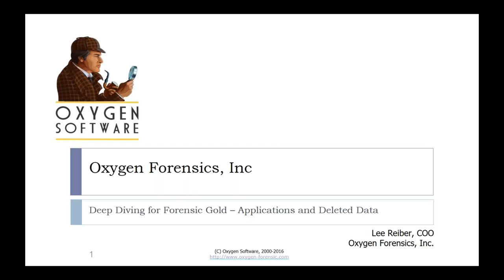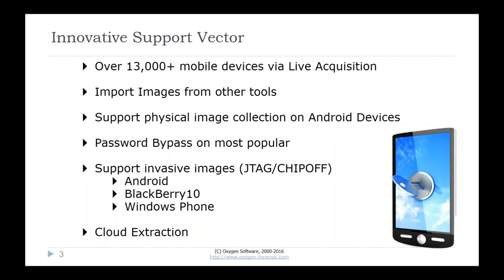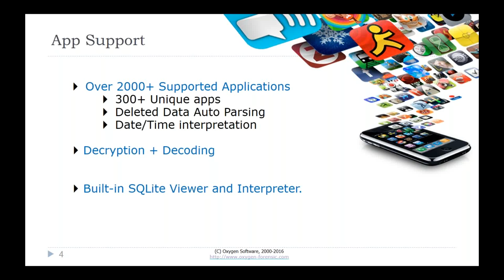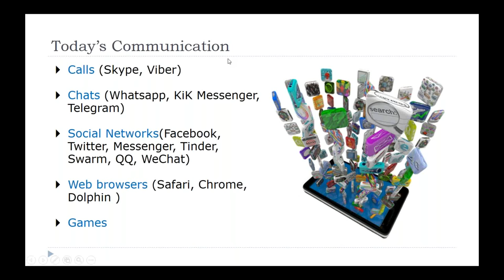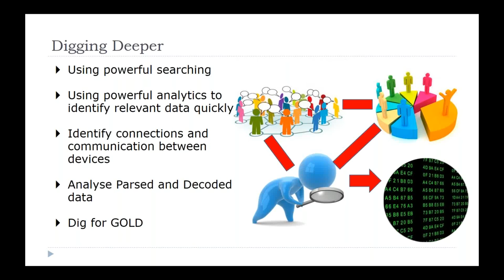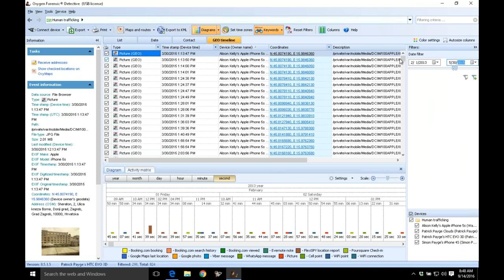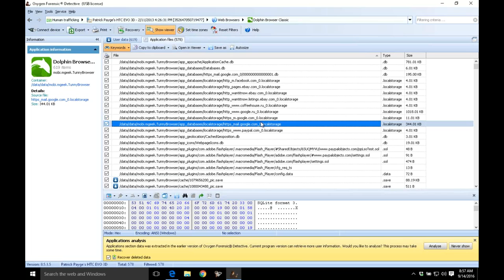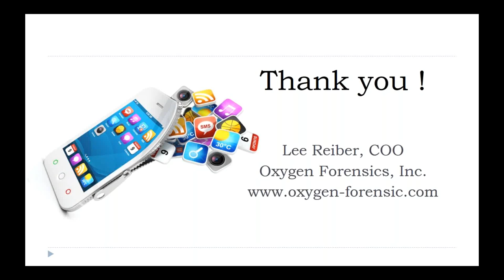Deep Diving for Forensic Gold - Applications and Deleted Data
Presenter: Lee Reiber, COO at Oxygen Forensics

Several years ago, forensic software manufacturers prided themselves on the amount of device profiles they supported. Nowadays what really matters is the amount of supported applications. Beyond all doubt, all the vital evidence is stored in apps: contacts, group and private chats, plans, geo coordinates, cache and much more. But it is not enough to parse apps databases: in many cases you need to decrypt and retrieve securely stored data in apps, like Whatsapp, Snapchat, Telegram, etc. Moreover, the situation with apps is constantly changing: popular apps are updated almost every week and forensic software manufacturers have to catch up with it adding support for newer versions. A variety of supported applications also matters: criminals prefer to choose unknown apps to communicate which is why support for popular apps is not enough.